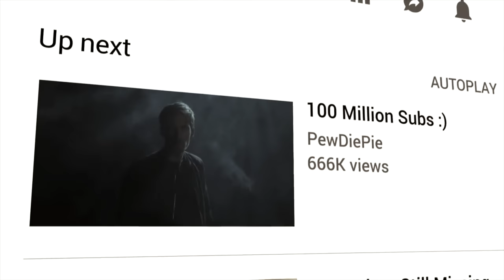FAMOUS YOUTUBER BRIBES MUSLIMS TO BREAK THEIR FAST IN RAMADAN!!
Guy's this experiment in ramadan done to muslims tested their emaan.!
We are no one to test each others emaan & we need to fear Allah!